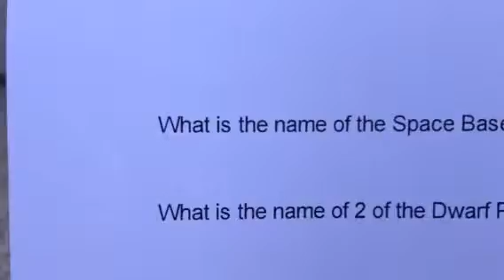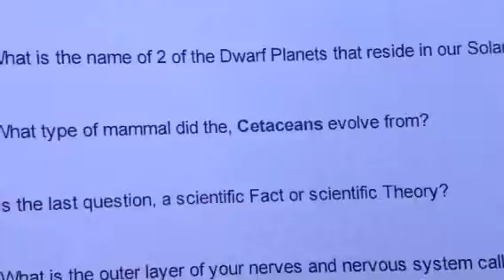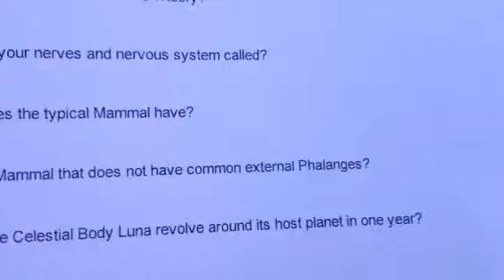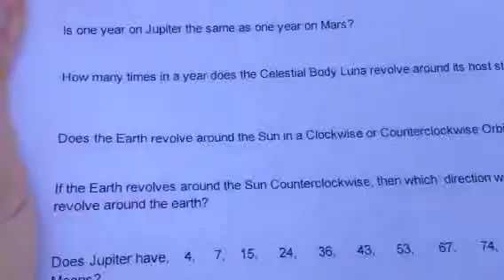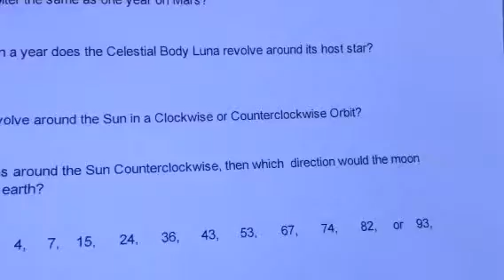Little Lucy takes her homeschool () Science test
Little Lucy has been questioned on whether or not she is immersed in her studies, so she lets her Science Quiz be videoed. The only question she was ask in chaimbers is whether or not she can read or tell time!